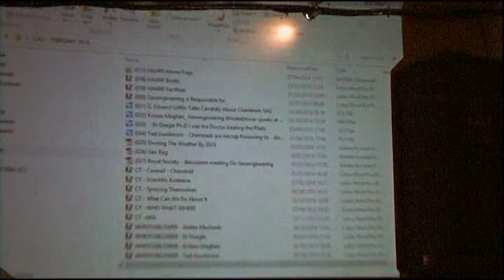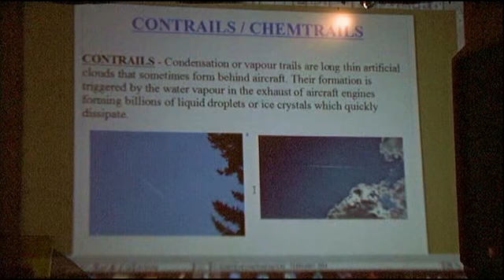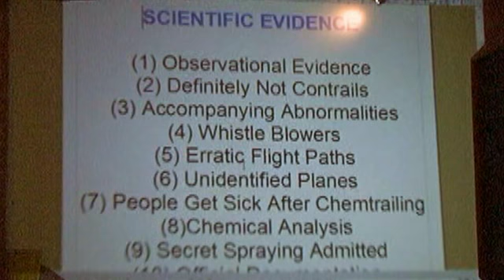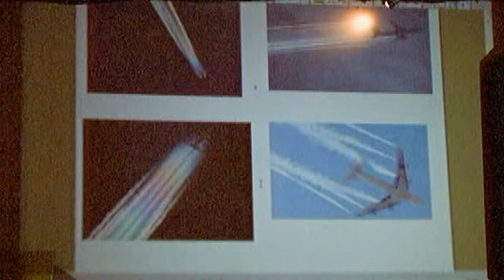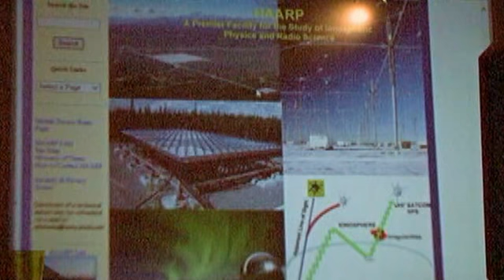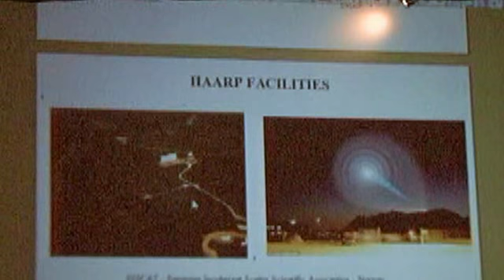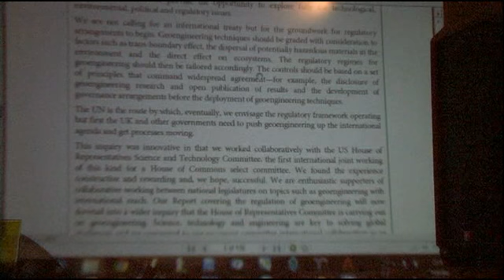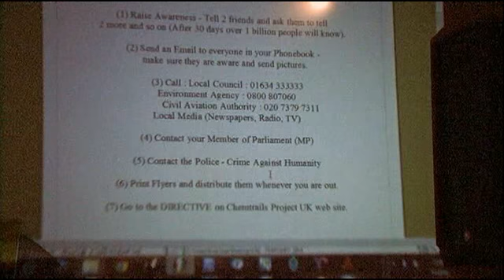Geoengineering - Allan Potter - Sky Is The Limit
Geoengineering the planet every time some planes fly over it. This activity is now known the world over and there is evidence to back it up. Filmed at The Sky Is The Limit conference London